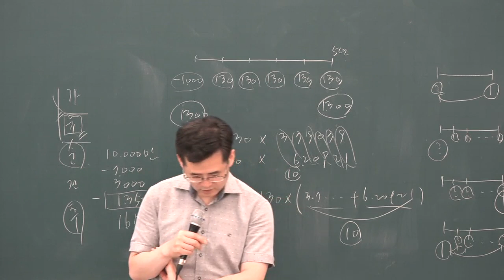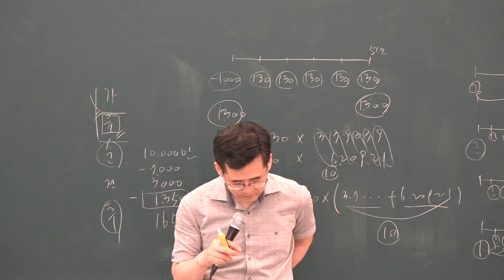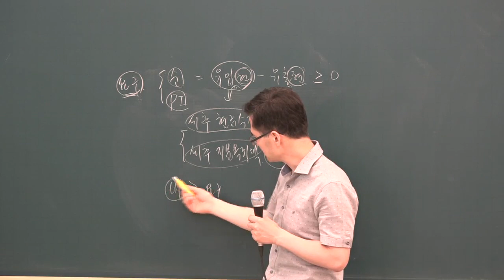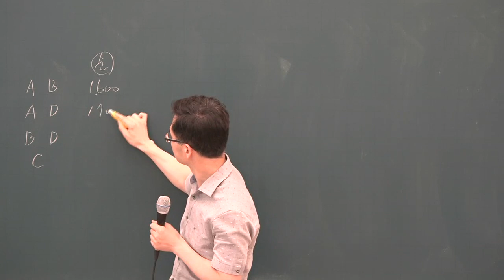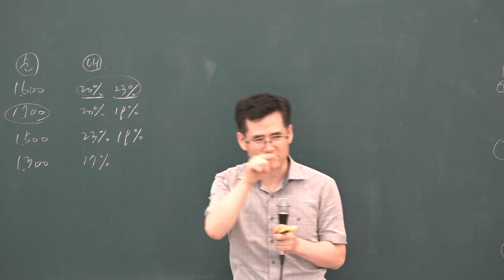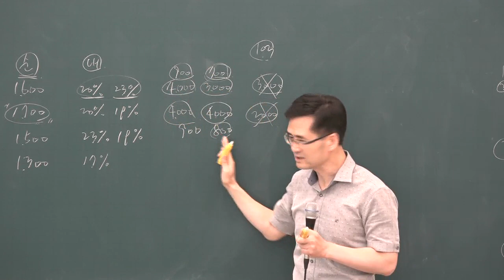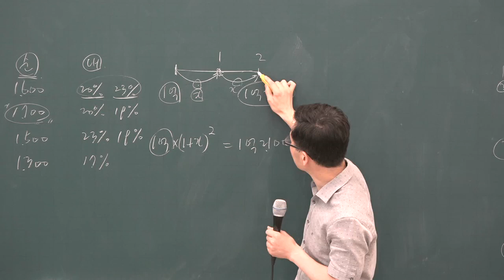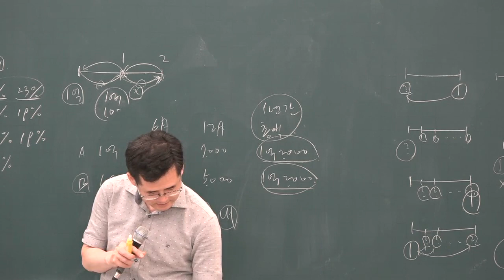[공전무] 2019년 공인중개사 부동산학개론 문제풀이 7-15